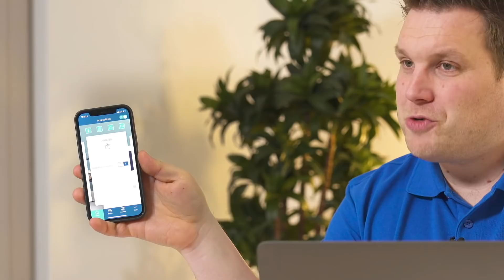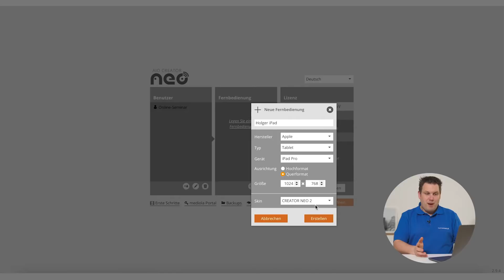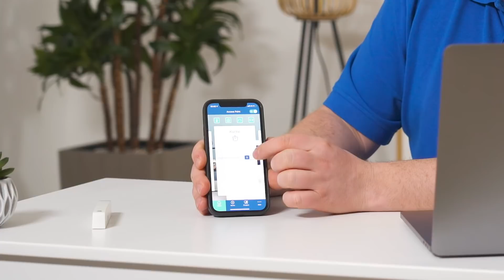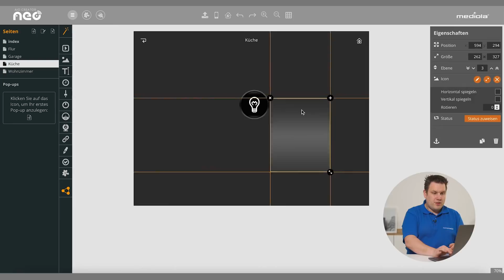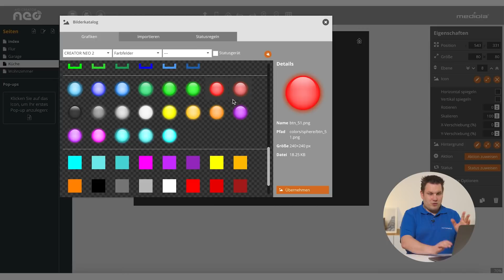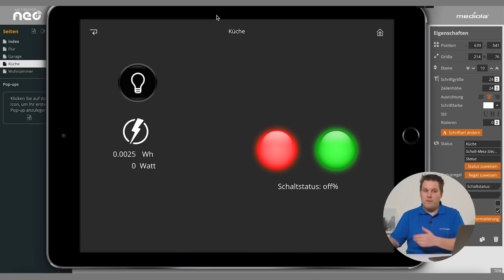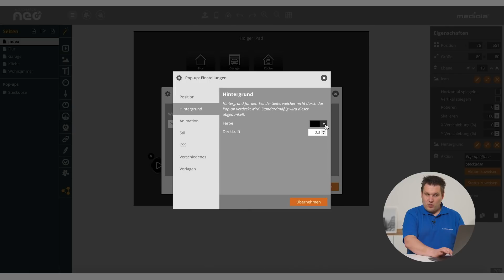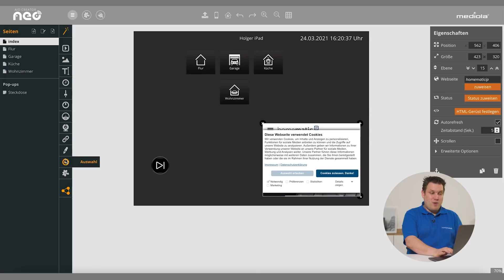Tutorial: Access Point-Visualisierungen mit dem Mediola AIO Creator Neo erstellen | Homematic IP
Ihr wollt für Eure Smart-Home-Lösung eine Visualisierung fürs Tablet oder Smartphone erstellen? Holger zeigt Euch in diesem Video, wie Ihr mit dem Mediola AIO Creator Neo Eure eigene Fernbedienung für Euer Homematic IP-System mit einem Access Point erstellt.

0:00 Intro
1:26 Einführung in den Mediola AIO Creator Neo
5:03 Einstellungen im Gerätemanager
8:57 Erstellung einer Seitenstruktur
11:22 Implementierung von Homematic IP Geräten mit Widgets
18:35 Hinzufügen von Statusregeln
21:11 Erzeugung von Pop-ups
26:28 Einbindung von weiteren Elementen